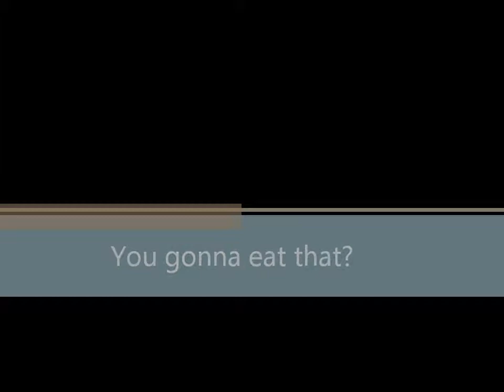Tom Fuckery @ Rigaud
Aaron and I.. uh.. skill it up?